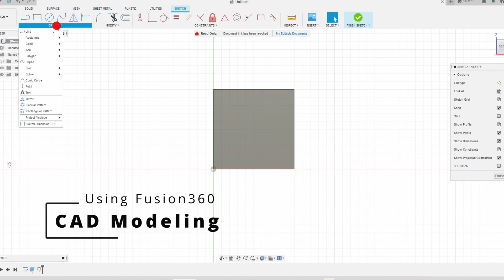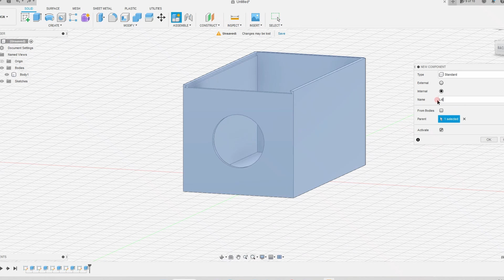DIY Smart 3D Printer Light Bar | LED Diffuser channel | Control with Alexa/Home assistant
Create 3D printer light bar for good illumination while printing in few easy steps. This can also be used for any LED strip lights if you want a quick DIY LED diffuser channel

This is my first few weeks with CAD modeling & 3D printing. I thought to share my learnings here if it can help someone else as well. Excited to know your feedbacks & thoughts! :)